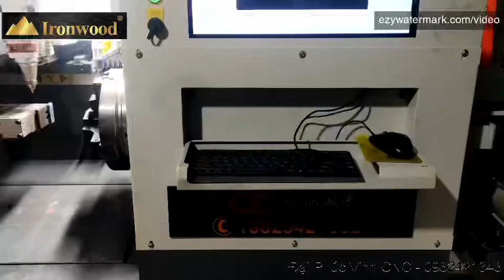Ironwood / máy cnc laser cắt ống thép tự động IR-D120QA